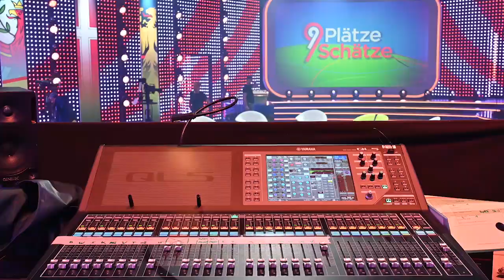9 Plätze 9 Schätze 2023 - Die Gewinner